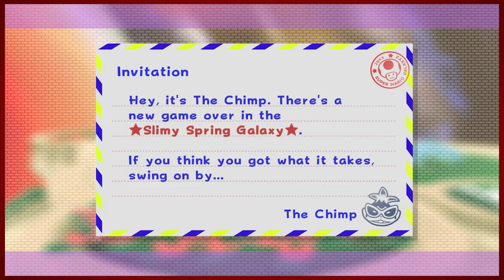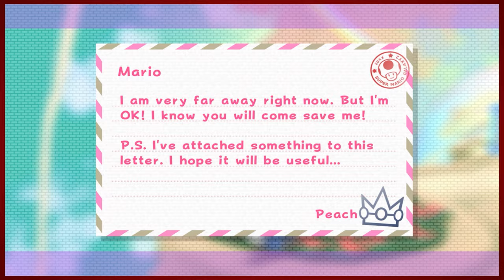Huge Pain in the S | Super Mario Galaxy 2 - Part 28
It's time for World S. S means special. I feel very special.